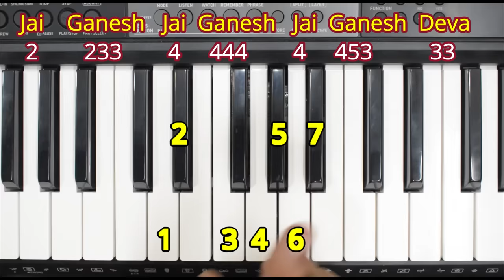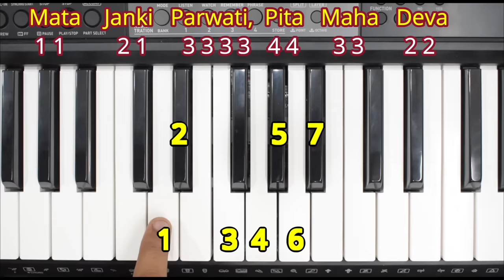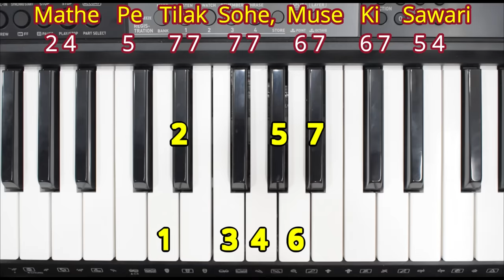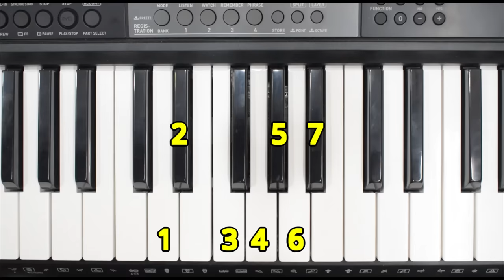Jai Ganesh Jai Ganesh Deva - सिर्फ एक बार मे, कोई भी बजा लेगा | Easy Piano Tutorial | Ganesh Aarti